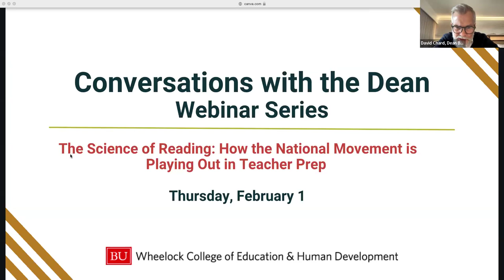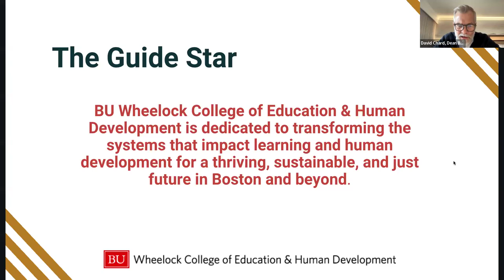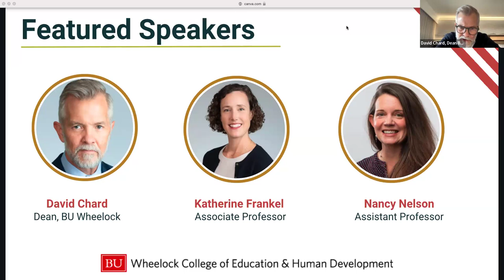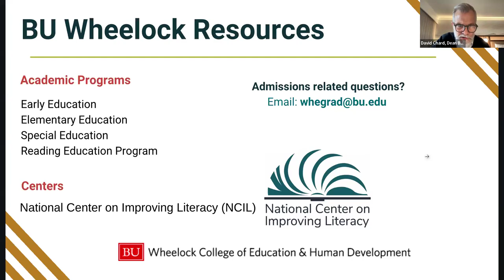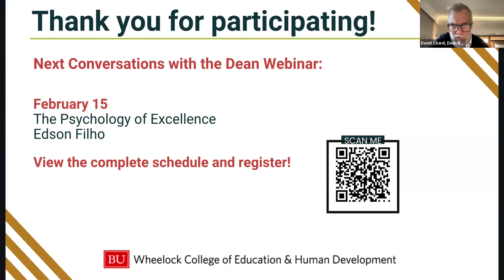The Science of Reading: Improving Literacy Katherine Frankel and Nancy Nelson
Conversations with the Dean
The Science of Reading: How the National Movement is Playing Out in Teacher Prep

Explore the national dialogue on teaching children to read and the impact it is having here in Massachusetts. BU Wheelock experts discuss how to improve reading outcomes and how to prepare tomorrow's educators.

00:01 Greetings and Guide Star
02:32 Topic Background
04:27 Katherine Frankel Introduction
04:59 Nancy Nelson Introduction
05:30 Discussion Begins
43:15 Closing Remarks